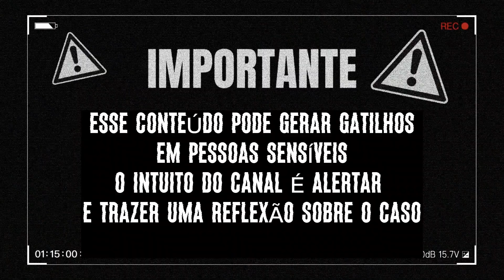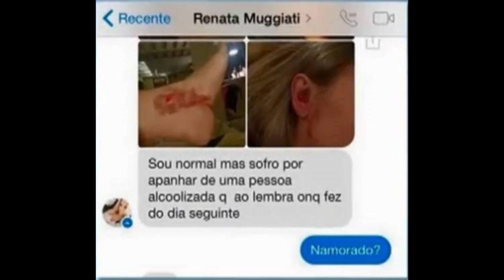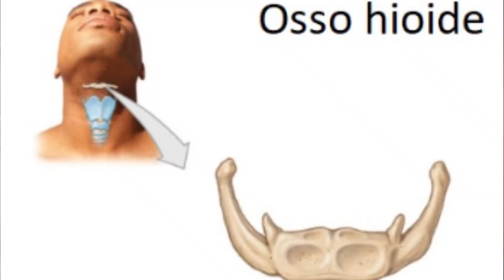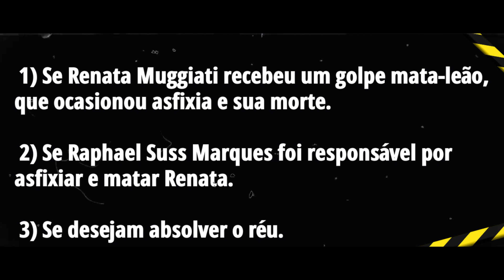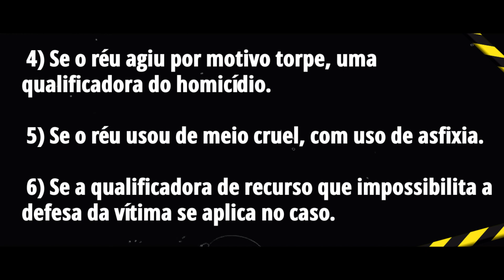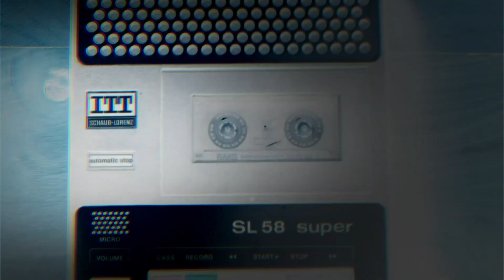RENATA MUGGIATI | Ela não conseguiu se salvar de um relacionamento abusivo!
Hoje eu trouxe o caso criminal que envolve a fisiculturista Renata Muggiati e o seu então noivo, o Dr. Rafael Suss Marques.
Após apenas 11 meses de relacionamento, Renata que era uma mulher livre e independente, se tornou uma mulher depressiva e doente, por conta da violência doméstica.

Rafael Suss Marques bati nela, a obrigava a tomar medicamentos e no fim de tudo a asfixiou com o golpe "mata leão". Após, ela jogou o corpo da Renata pela janela do seu apartamento.

LIVROS QUE TODOS QUE CURTEM TRUE CRIME PRECISAM TER !
EDIÇÕES CAPA DURA PARA COLECIONADORES

Lady Killers: Assassinas em Série: As mulheres mais letais da história - Em uma edição igualmente matadora

ARQUIVOS SERIAL KILLERS – Casos Brasileiros  Ilana Casoy

Mindhunter Profile: Serial Killers  - O primeiro caçador de SK

Coleção box Agatha Christie

Box Sherlock Holmes

O iluminado: Coleção Biblioteca Stephen King

Uso e Recomendo:
Kit Microfone Bm800 USB Condensador Estúdio Profissional VEDO

Notebook Acer Aspire 5 A514-54G-59BT Intel Core i5 11ª Gen Windows 11 Home MX350 8GB 256GB SDD 14'

Smart Lâmpada Wi-Fi Positivo Casa Inteligente, Branca Quente e Fria, Colorido RGB, LED 9W, Bivolt - Compatível com Alexa

SOBRE MEU CANAL:
Criei esse canal com o intuito de trocar uma ideia com as pessoas que curtem conteúdos investigativos, true crime, e algumas história estranhas que acontecem no mundo. Sei que muitos canais narram crimes, mas não é a minha intenção somente narrar, e sim conversar com vocês sobre a história. Dou extrema importância em responder os comentários, pois é por lá que vou ter essa conexão com vocês e principalmente ler o seu ponto de vista.
Bom, é isso. rsrs

Te espero nos próximo vídeos! Um beijoo, Jé :)